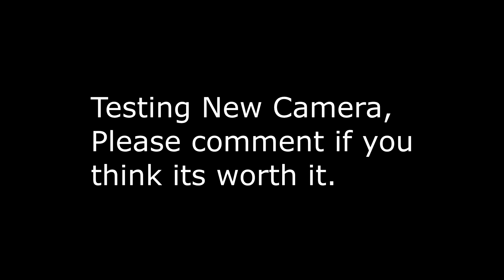Is the GoPro Hero 6 Black worth it?